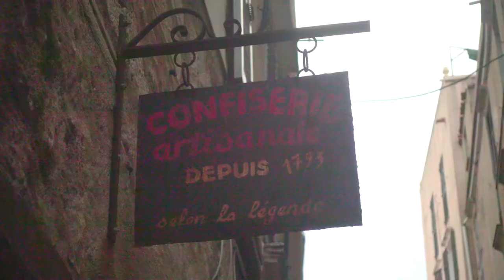Sud de la Corse - Automne 2018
Depuis Ajaccio, descente vers le sud de l'Ile de Beauté. Je me rend à Porto-Vecchio et Bonifacio pour ce jour d'automne.